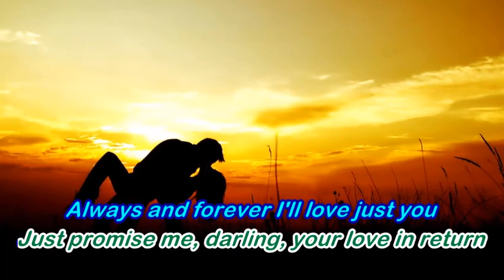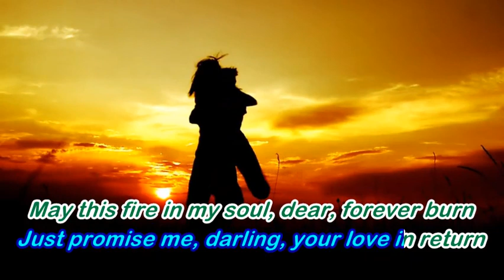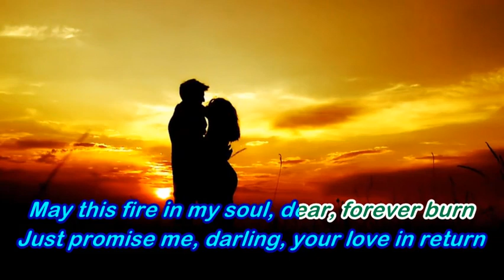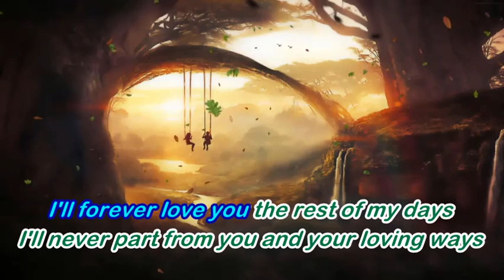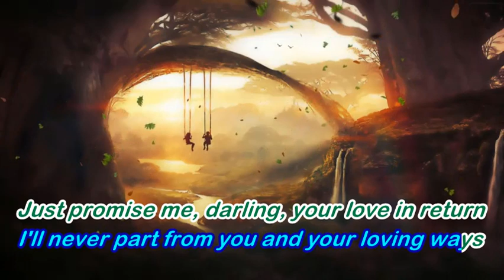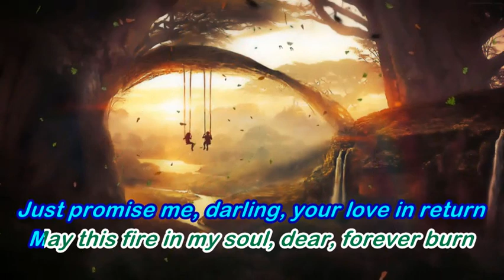Pledging My Love - Emmylou Harris - Karaoke Video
My Karaoke video version of this song